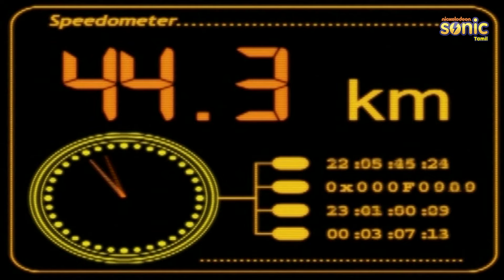ஐடடென் ஜம்ப் | அத்தியாயம் 25 | Idaten Jump | Episode 25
🚴‍♂️ Get ready to pedal into action with Idaten Jump! 🚴‍♀️

Join Sho and his friends as they race through thrilling BMX battles, facing off against rivals and conquering extreme challenges! 🏁💥

🌟 With heart-pounding races and adrenaline-fueled stunts, every episode will leave you on the edge of your seat! 🌟

But it's not just about the BMX action – there's friendship, rivalry, and the determination to never give up! 💪